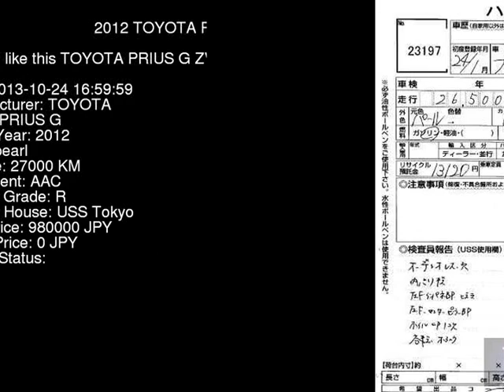2012 TOYOTA PRIUS G ZVW40W